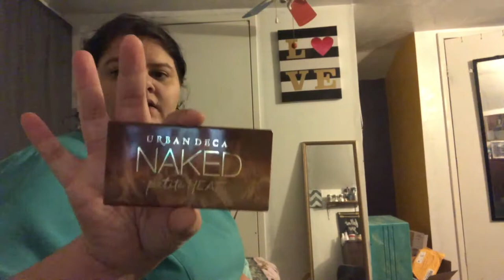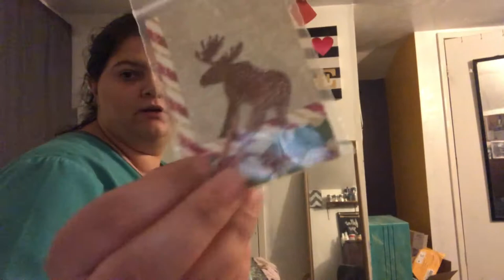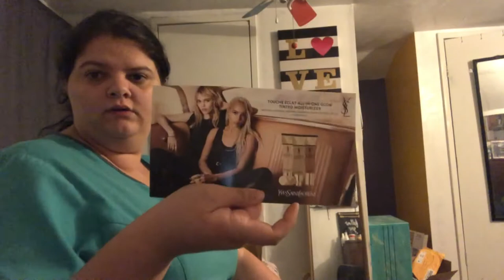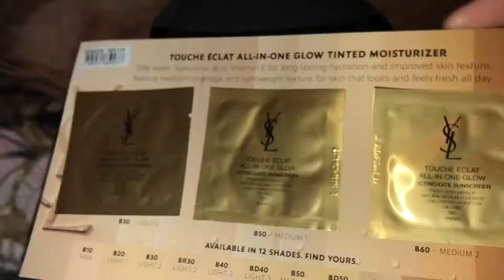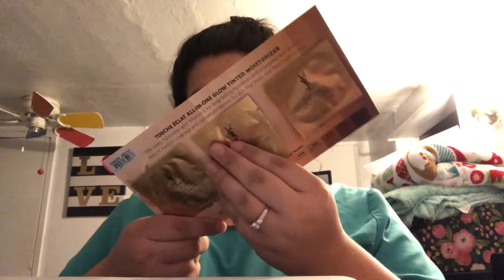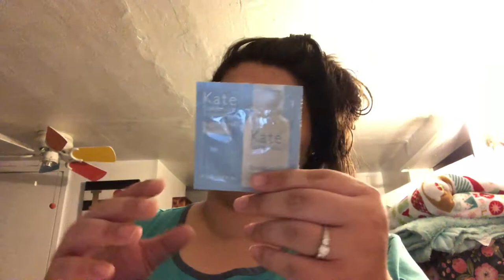CHRISTMAS EVE VLOG 2018!